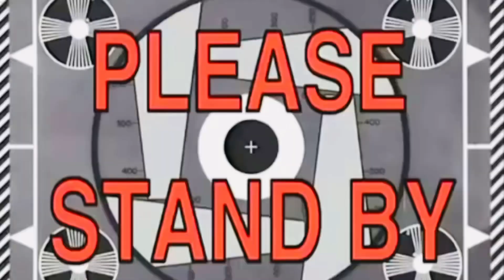A chaotic packing day for my HYD trip || Vlog-1 || aboutashhh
Love
-Asmitha